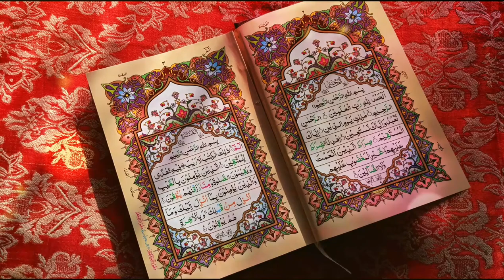| FHD Noble Quran | Copyright © free Islamic stock footage |